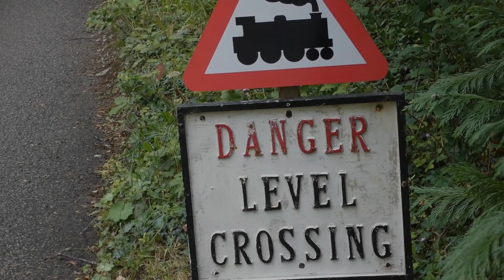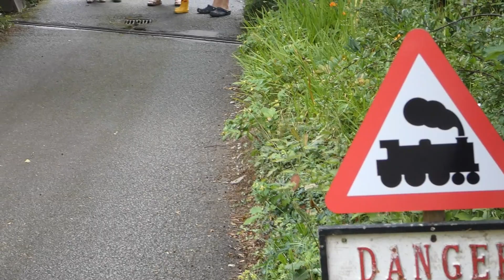Joys of Life Railway. August 2023.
The weekend was a celebration of the railway's 40th birthday with a wide variety of members locomotives attending, many having travelled long distances to be there.  This film shows a random selection of  'comings and goings'  taken in several locations which I hope will the viewer an insight into the  attraction of this beautiful mature 5" gauge railway.